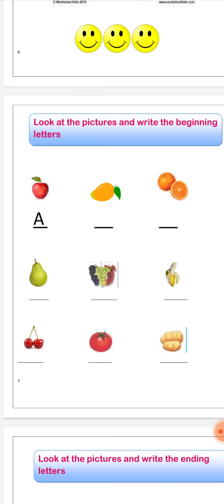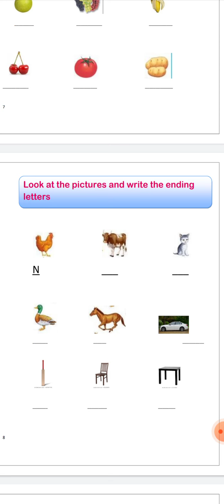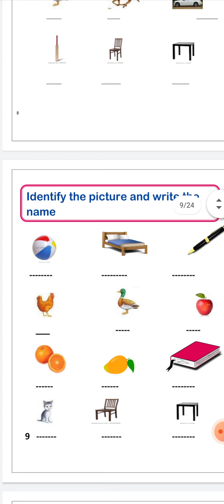class 1st English Topic beginning and ending latters by wali Mohammad Sheikh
wali Mohammad Sheikh